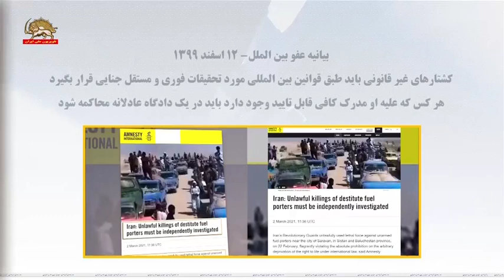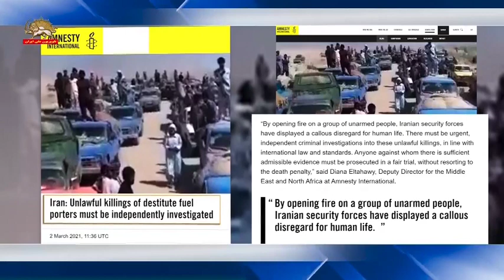بيانيه عفو بين الملل ـ كشتارهای غير قانونی بايد طبق قوانين بين المللی مورد تحقيقات فوری و مستقل جناي